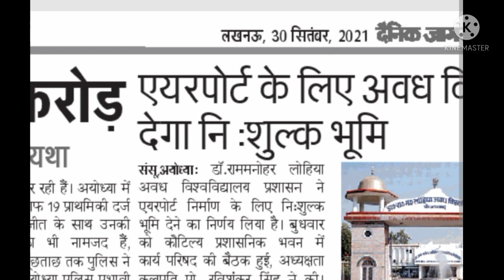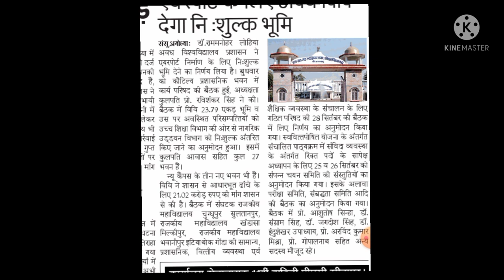Rmlau news today / rmlau आज की खबर